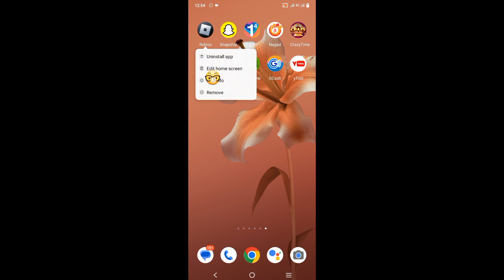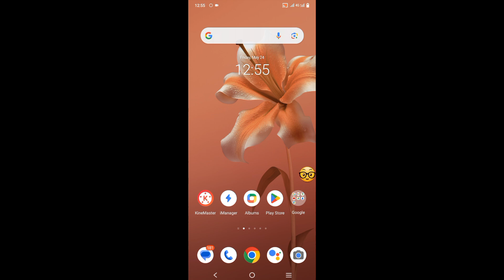How to fix Roblox error code 279 fix disconnect error code 279 Roblox